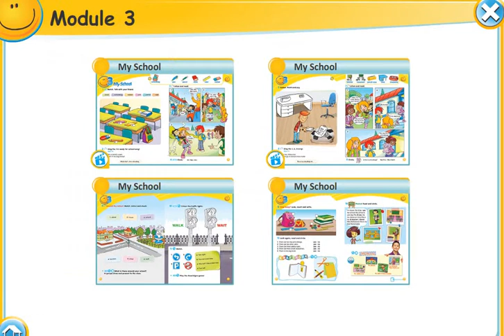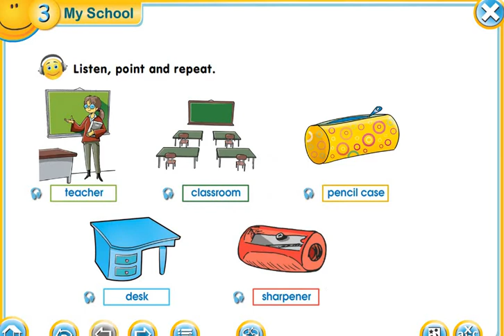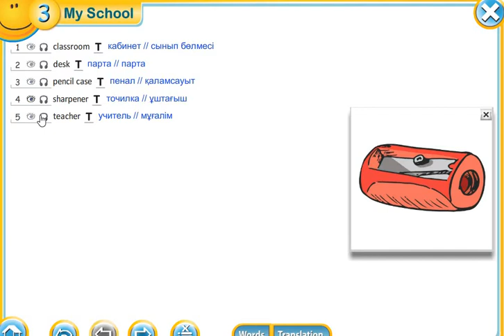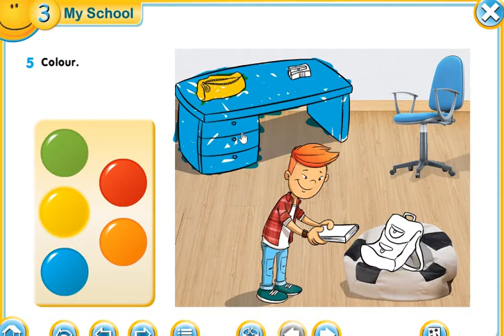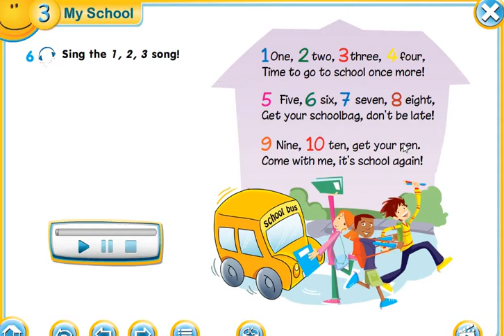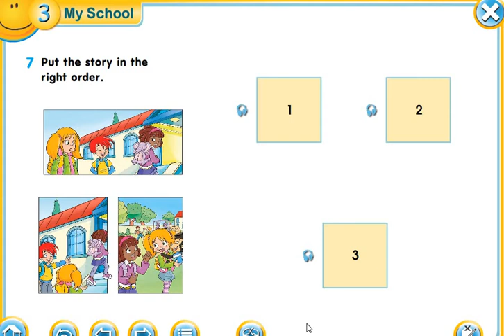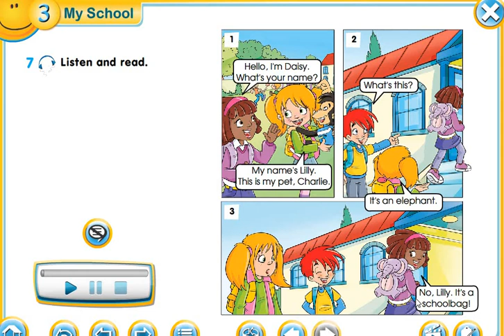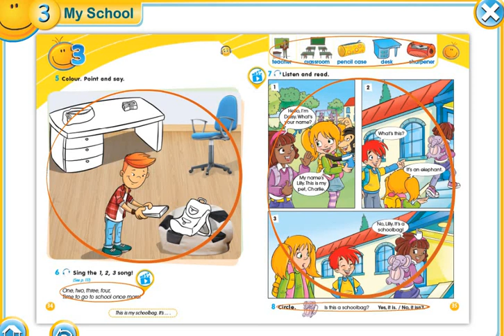Smiles 2 My school 2